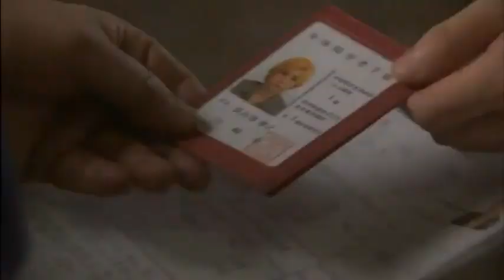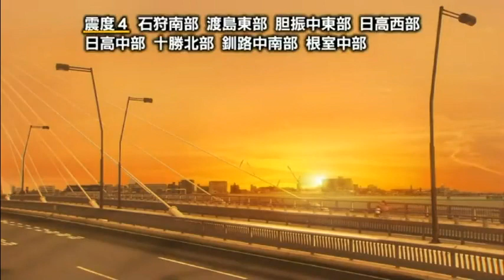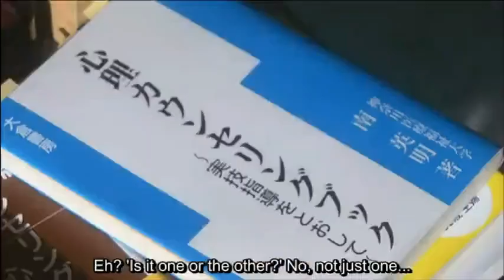I Will Fly To The Sky On A Wheelchair 2012 [ Part 3 ]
Hi guys if you watch this video and see a cut clip/scene because due to copyright matter.